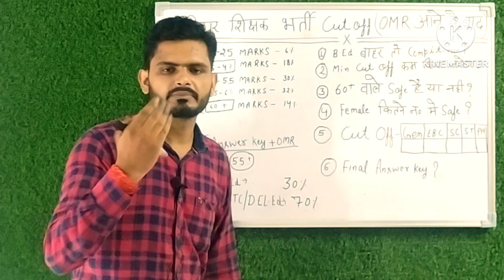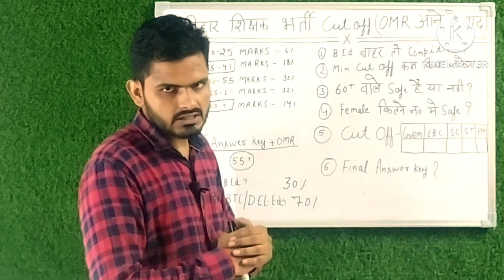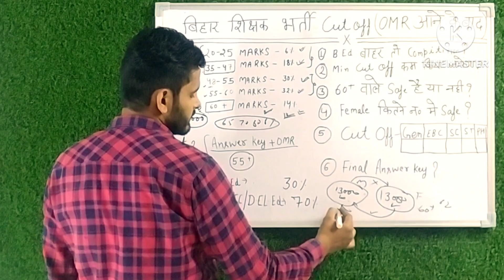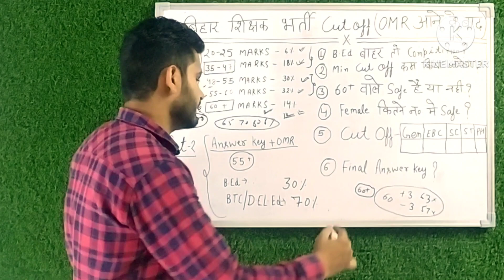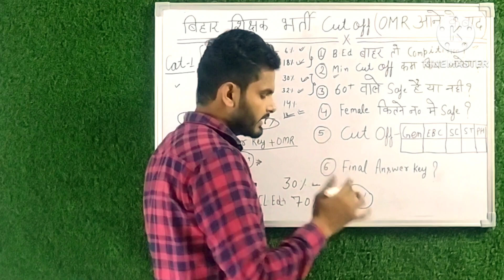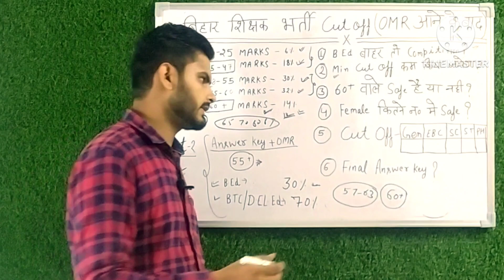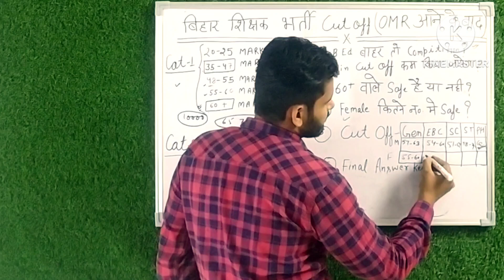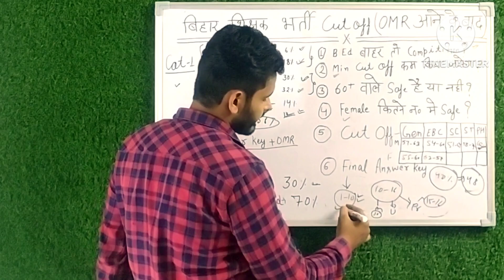🔥📢BPSC TRE Final Cut-Off❓|😭BPSCसे B.Ed बाहर तो सीटें रिक्त😱|🥳BPSC में 33+नंबर पर नौकरी😜